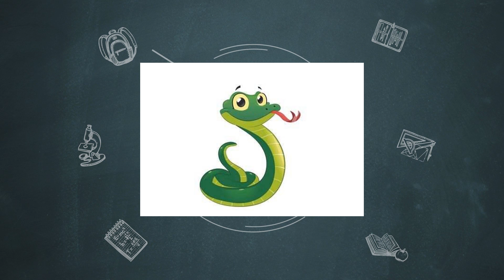第19课：贪吃蛇 第4步 知识延伸